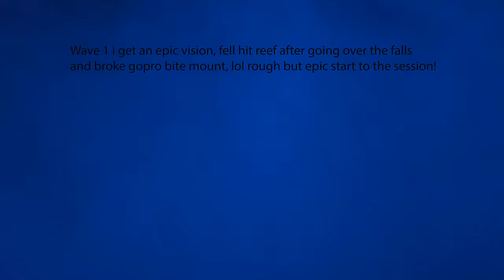WHAT WE FOUND IN THE PACIFIC PT 2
My signature fcs big wave and step up fins

Signature Collection with Vans!